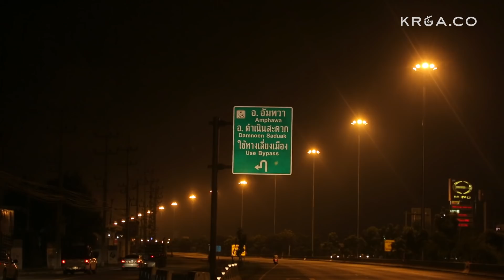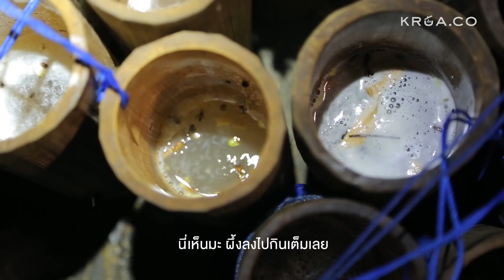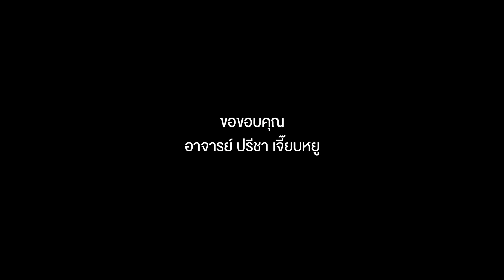สุดยอดน้ำตาลมะพร้าว | สุดยอดวัตถุดิบ by เชฟน่าน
เชฟน่านคนเดิม เพิ่มเติมคือ ความลุย!

รายการใหม่ซิงๆ ของผมครับ ขอออกนอกครัวบ้าง เพื่อไปตามหาสุดยอดวัตถุดิบ หัวใจหลักของจานอาหาร ยิ่งได้เจอของดี ของสด ของจากธรรมชาติ รับรองว่าจานอาหารที่เราปรุงจะเด็ดจะฟินมากขึ้นครับ และที่สำคัญที่สุด คุณค่า และ ความตั้งใจ ของผู้ผลิตวัตถุดิบต่างๆ เป็นสิ่งที่เย้ายวนให้ผมอยากออกตามหามันเพื่อเพิ่มความสุดยอดให้กับจานอาหารของผม

เริ่มกันเลยที่ "EP1 : สุดยอดน้ำตาลมะพร้าว"
เราออกเดินทางตามล่ากันตั้งแต่ตีสองครึ่ง เพื่อไปตามหาแหล่งน้ำตาลมะพร้าวขั้นสุดยอด แถมวิธีการทำพิถีพิถัน ต้องขึ้นเก็บน้ำหวานจากดอกมะพร้าวกันตั้งแต่เช้ามืด บอกเลยว่าง่วงโคตรๆแต่ก็คุ้มมากๆ บางสิ่งบางอย่างความสะดวกสบายก็ไม่สามารถทดแทนได้ ถ้าต้องการทำของที่อร่อยสุดยอด มันก็ต้องอดทนพยายาม

อยากให้เพื่อนๆได้เห็นถึงวิธีการทำน้ำตาลมะพร้าว 100% ว่าเค้าทำกันยังไง คุณค่าของวัตถุดิบที่ดีมันอยู่ตรงไหน อาหารที่อร่อย มันต้องมาจากวัตถุดิบที่ดีงาม ใครไม่เคยลองน้ำตาลมะพร้าว 100% หรือคิดว่าน้ำตาลปี๊บอะไรก็เหมือนๆกันหมด จะขอบอกว่าลองทำอาหารด้วยของดีๆซักครั้งแล้วคุณจะติดใจ ทำอาหารอร่อยกับทำอาหารได้มันแตกต่างกันตรงนี้แหละ ขอบคุณลุงปรีชามากๆที่ทำให้การทำกุ้งแม่น้ำทอดซอสมะขามของผมฟินขึ้นเยอะ

***ซื้อสุดยอดน้ำตาลมะพร้าวจากลุงปรีชาได้ที่ Sugar Daddii โทร 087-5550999 เลยจ้า